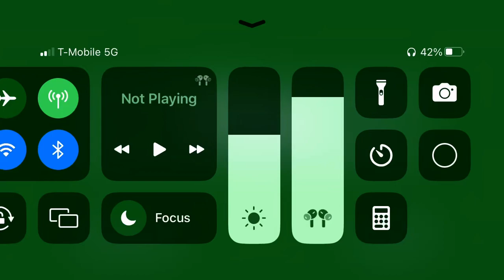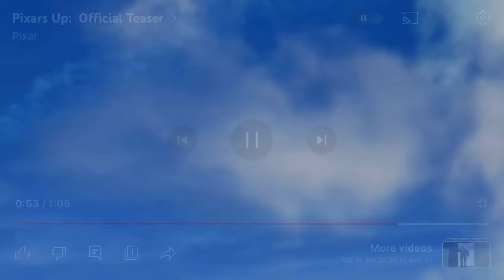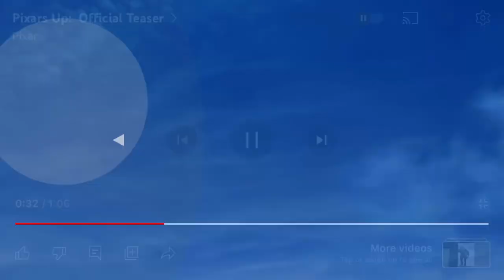Up trailer 1 but Carl ruins it